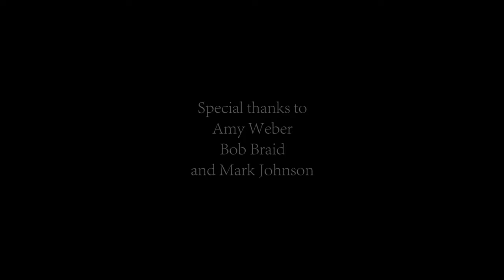The Wondrous World of Western Thatching Ants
The Western Thatching Ant, Formica obscuripes, is an astonishing species. Ranging across western North America, they are true omnivores - hunting live prey, scavenging dead animals, collecting seeds and plant tissues, and harvesting honeydew high in the treetops from their aphid mutualists. But food is not the only thing they collect - they can be seen carrying pine needles, sticks, and parts of leaves - all to add to their massive nest mound. This thatch material helps the ants thermoregulate the center of their nest to a warm and stable temperature. They are constantly moving and rearranging their sticks on and inside the mound. They also run their pupae across the outside of their nest, from the bottom to the top. This happens most often in warmer weather, perhaps as a shortcut to avoid the labyrinth of chambers inside. Sunlight is import for nest thermoregulation, so ants trim and kill encroaching vegetation that might otherwise shade the nest. I've captured some footage of these remarkable behaviors as part of my creative residency at Bloedel Reserve on Bainbridge Island, WA. So Sit back and watch the ants do what they do.

I've also developed an art piece based on the temperature and pupae movement data collected during the residency.

Chapters
00:00 Intro
00:56 The Trail
01:56 Hunting and Scavenging
02:17 Aphid Mutualism
03:27 Collecting Sticks
03:49 The Nest
05:54 The Inside
06:17 Pupal Runners
06:41 Trimming Vegitation
07:45 Credits